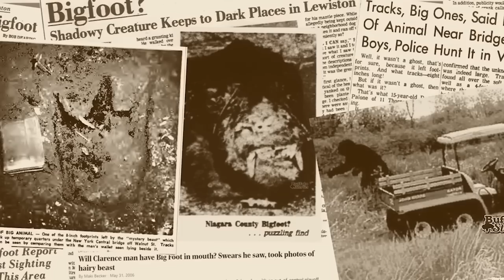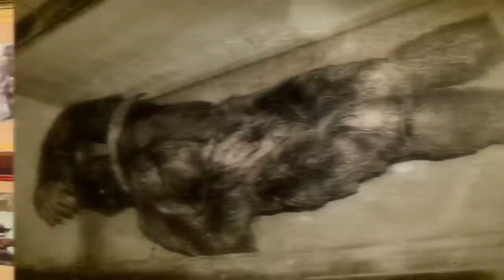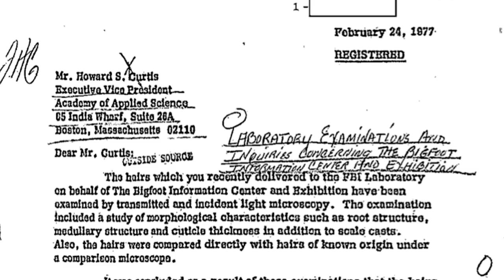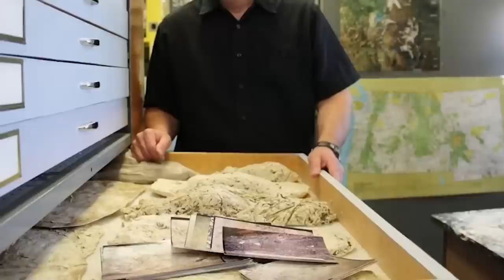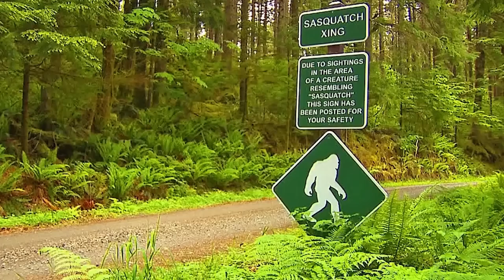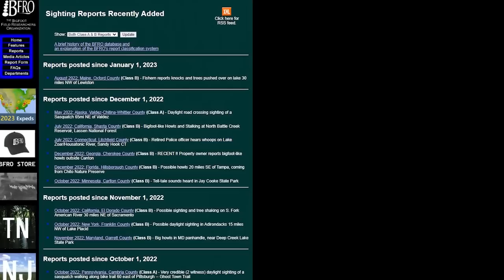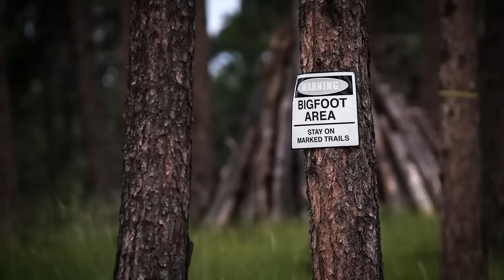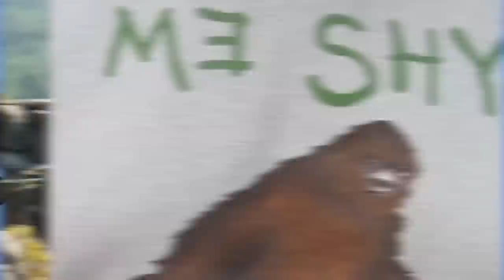Top 10 Concerning Bigfoot Evidence America Never Wants You To Know About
Bigfoot or Sasquatch, is an ape-like creature said to inhabit the forest of North America. It is a large cryptid that folks tell urban legends about around campfires, but is the beast real? There is mysterious evidence to prove yes. This is the Top 10 Concerning Bigfoot Evidence America Never Wants You To Know About right here on Most Amazing Top 10!